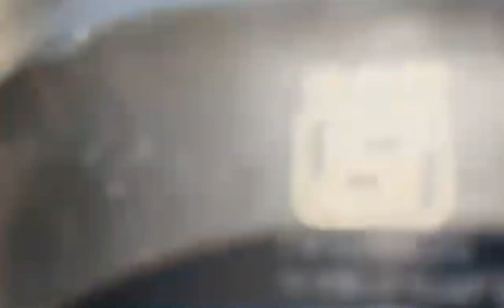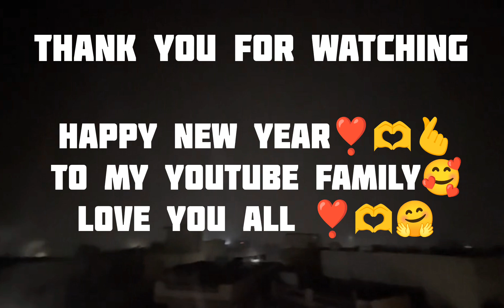Bahot Thand Hai Dear Let's Celebrate ||HAPPY NEW YEAR ||❣️🤗@ashritakala4890